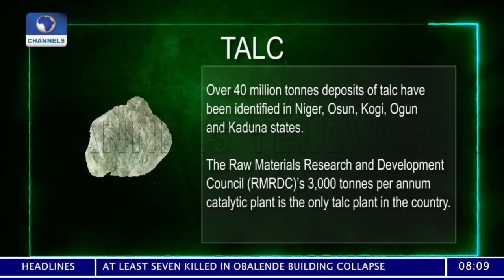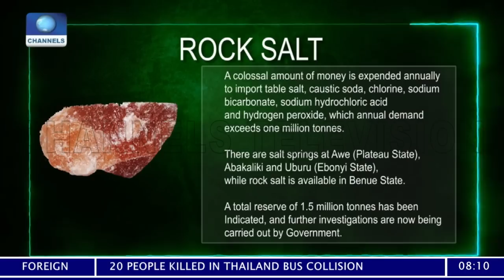Experts Agree That Zamfara Govt Can Apply For License To Mine Gold In The State